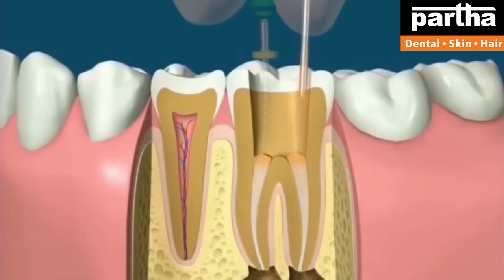Dr Kalpana | Dental & Hair Problems with Treatment Solutions | Mancherial Clinic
Dr Kalpana
Parthadental
Dental care
Thin hair
Best dental @ Bangalore
Hair fall
Hairline
Hair density
Hair transplant
Hair products
Smile improvement
Teeth whitening
Brushing
Yellow teeth
Cavities
Black spots on teeth
Dental floss
Chewing problem
Broken teeth
Smile design
Gaps between the teeth
Irregular teeth
Crooked teeth
Clips
Braces
Invisible braces
No braces
Aligners
Invisalign
Bleeding gums
Bad breath
Oral ulcers
Sensitivity
Veneers
Laminates
Artificial fixed teeth
Teeth sets
Dentures
Removable teeth
Implants
Beautiful smile
Beautiful hair
Root canal treatment
Fillings
Painless dentistry
Child dentistry
Cosmetics
Crowns/caps
Emergency pain
Gum health
Wisdom teeth
Preventive care
Sealants
Tooth replacement options
Jaw pain
Bad taste
Dry mouth
Dental X-rays
Opt
Dry socket
Fix my teeth
Tobacco chewing
Baby teeth
Milk teeth
Teeth shape
Teeth colour
Cracked tooth

కాస్మటిక్ డెంటల్
డెంటల్ క్లినిక్
డెంటల్ సూపర్ స్పెషలిస్ట్
డెంటల్ హాస్పిటల్
ఎత్తు పళ్ళు
వంకర పళ్ళు
డెంటల్ ఇంప్లాంట్
పంటికి క్యాబ్ పెట్టడం
రూట్కెనాల్ చికిత్స
స్మైల్ డిజైనింగ్
పిల్లల డెంటిస్ట్
ఫ్యామిలీ డెంటిస్ట్
దంతవైద్యుడు
ఎమర్జెన్సీ డెంటిస్ట్
దగ్గరలోని డెంటిస్ట్
జుట్టు రాలడం
బట్టతల
నోటి దుర్వాసన
ఫ్రీ కన్సల్టేషన్